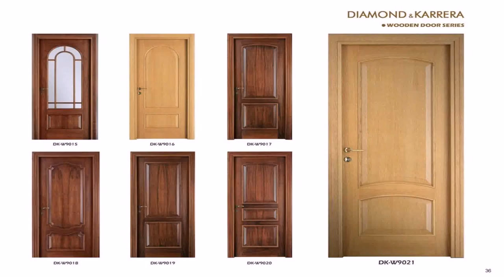Main Double Door Design Photos India